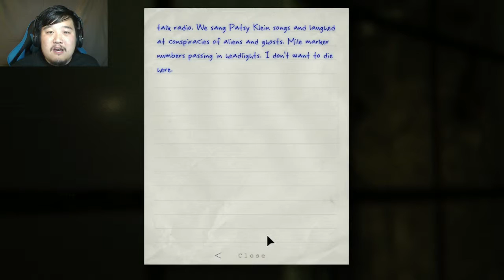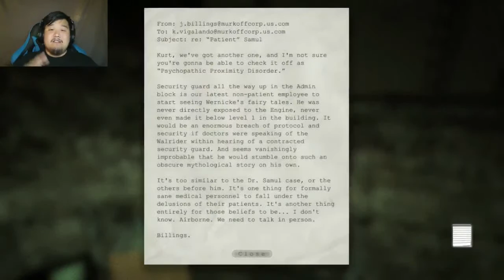WHO GRABBED MY HEAD | Outlast Whistleblower Part 4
This week, our intrepid hero Waylon Park finds himself wandering the grounds of Mount Massive Asylum as a heavy fog sets in.  You know, the kind of fog that totally and specifically renders your night vision camera useless? Yeah that kind of fog. You know the kind.  ANYWAYS Chris Walker is back.  So yeah.  Fun times.

League of Ordinary Gentlemen Podcast ► If you like comic books, check them out!